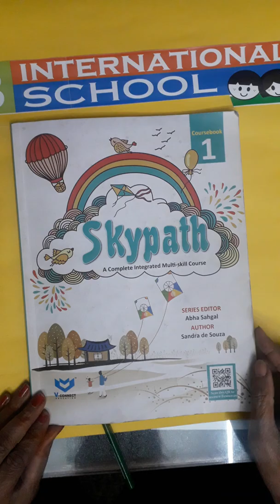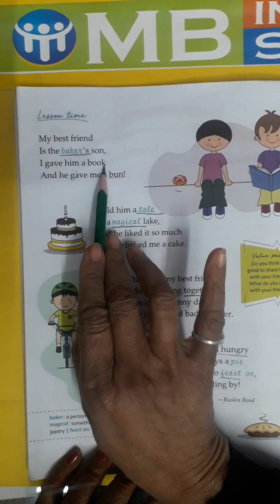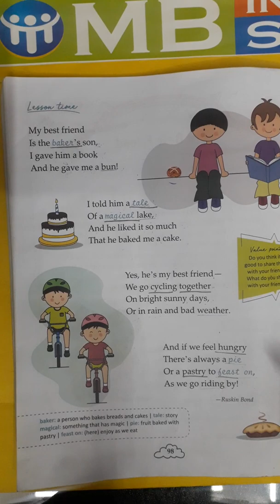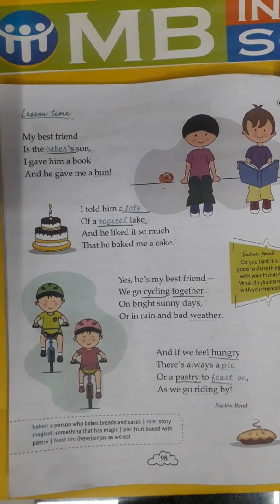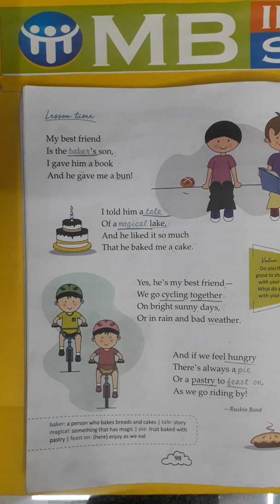CLASS 1st English Poem My best friend1